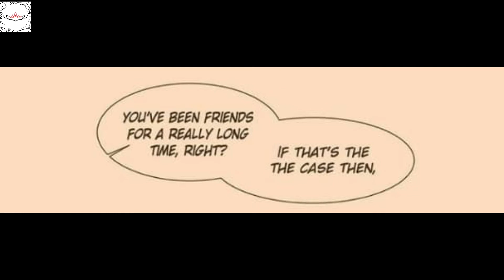Bakutododeku (Katsuki bakugou x Todoroki Shoto x Midoriya izuku) doujinshis 1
This Video Contains Yaoi Materials
This Is Only Entertainment Purposes Only
Don’t like it don’t watch it.

Anime: Boku No Hero Academia
Pairing: Katsuki Bakugou x Midoriya Izuku
Language: English
Genres: Yaoi